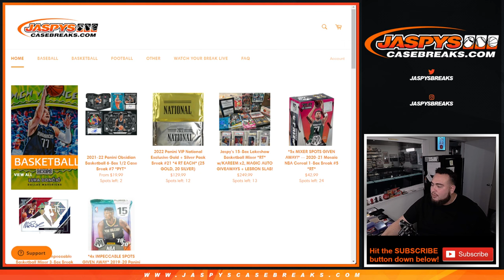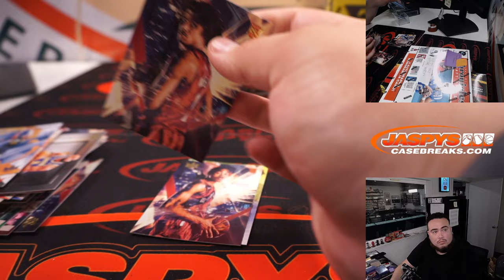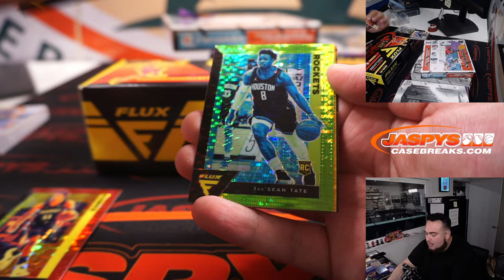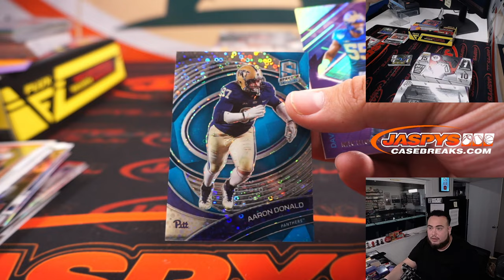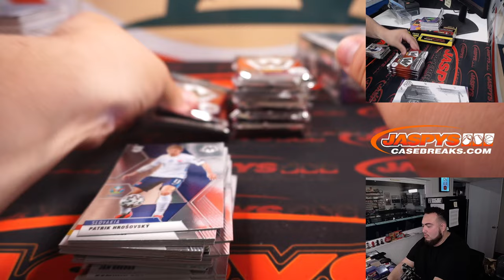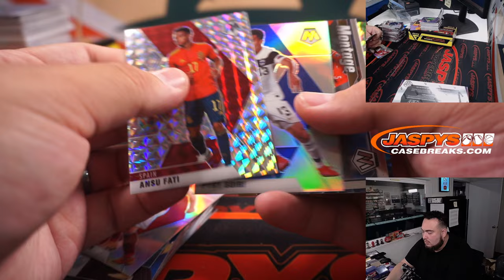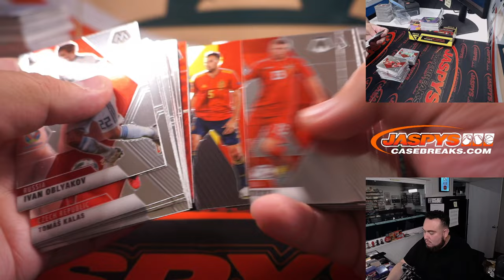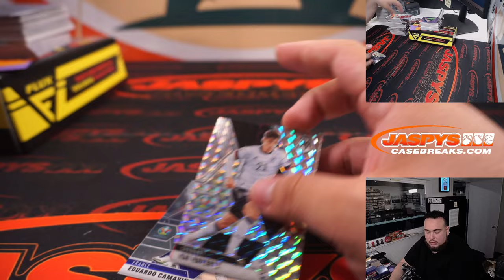8/19/22 - NICO M. BOXES FROM GIVEAWAYS